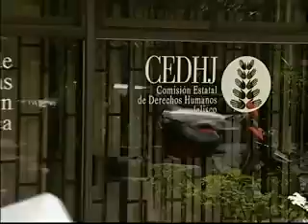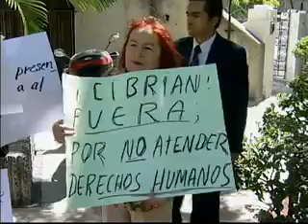En su derecho : 18 de mayo de 2011 (Parte 2)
Exija, denuncie. Está en su derecho.
Bajo la conducción de la periodista María Antonieta Flores Astorga, este programa le da voz al público, mediante reportajes, llamadas en vivo y testimoniales, para que denuncie o exprese sus inquietudes, a las cuales se pretende dar respuesta en la voz de funcionarios públicos.